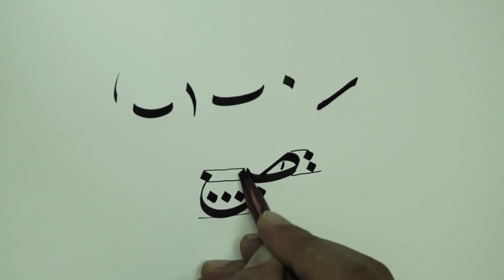07 Steps for drawing the letters Ṣād (ص) and Ḍād (ض)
Steps for drawing the letters Ṣād (ص) and Ḍād (ض)
They start from left to right going upwards with a height of one dot, and a stoke of three dots, then going downwards to the right, then returning from right to left connecting with a big number one, which ends with going downwards to the left, then upwards to end with a reversed number one. The length of this stroke is three dots. This part of the letters Ṣād (ص) and Ḍād (ض) is like the letter Nūn (ن).